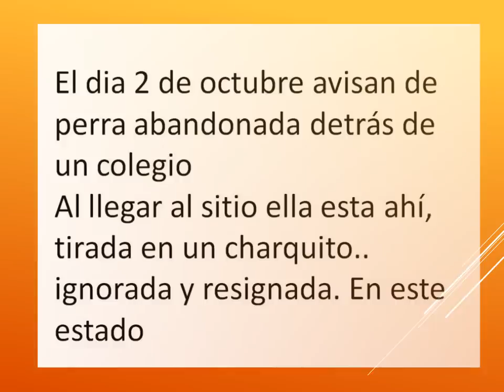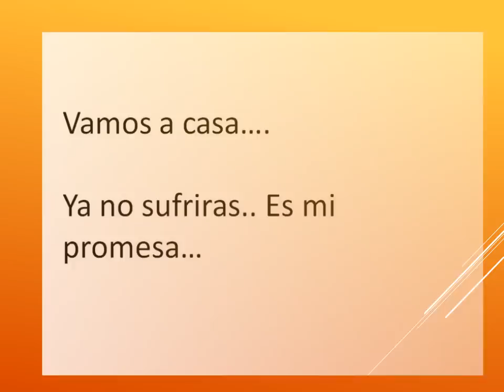ZAHIRA, la perla negra :)